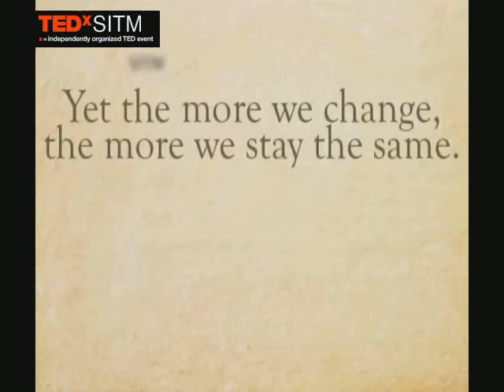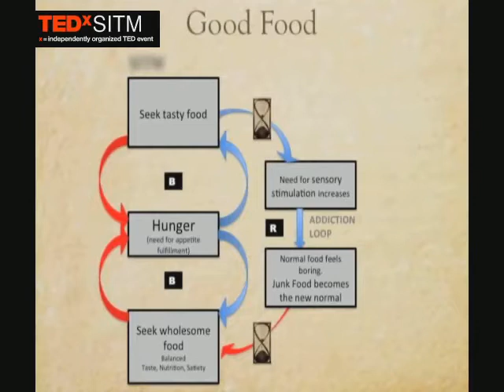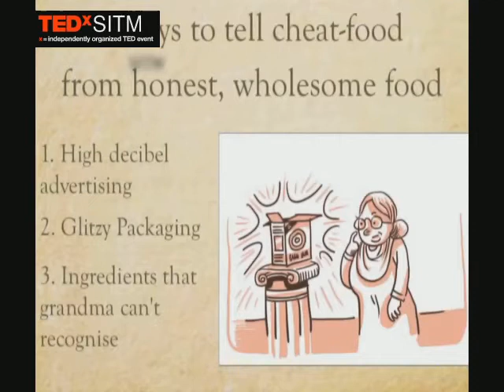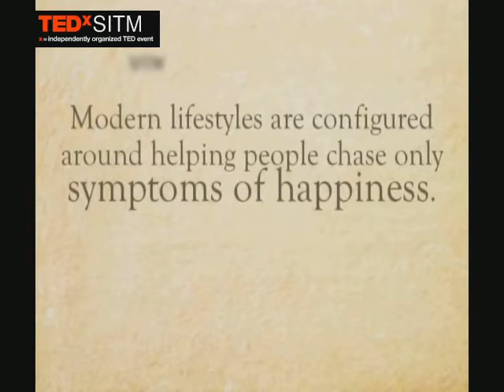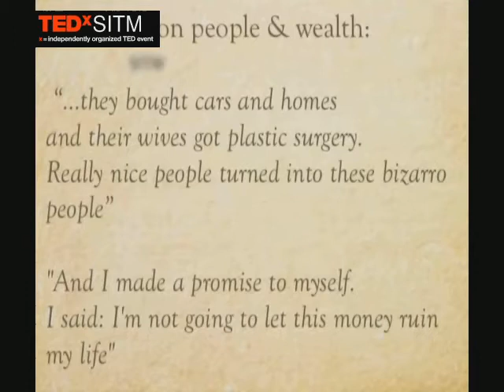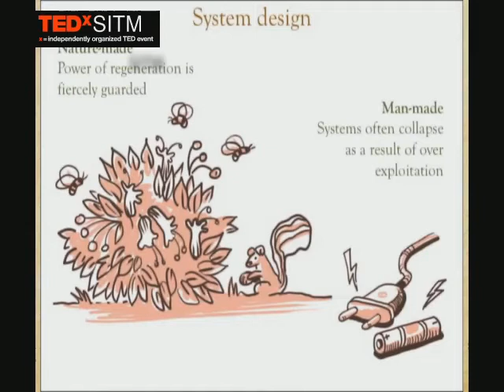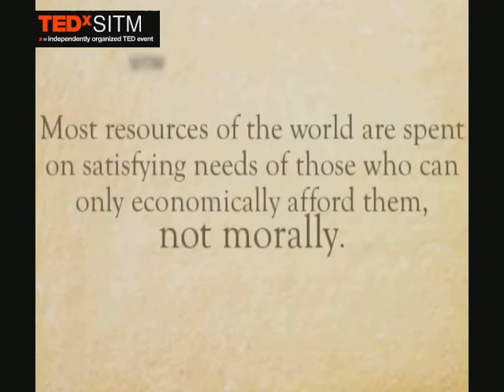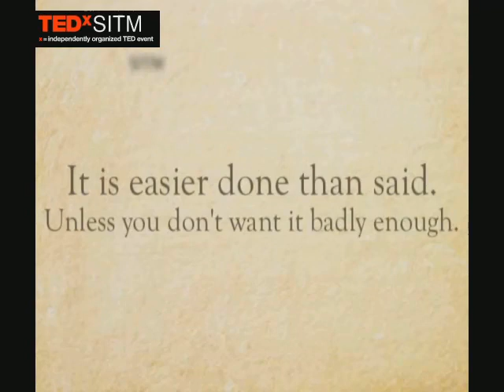Innovation: Ranjan Malik at TEDxSITM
A person with a refreshingly different take on life and work, Ranjan is an innovation thinker and facilitator. He has led and facilitated innovation in number of organizations in various countries.
He has also created methodologies, frameworks and tools that help organizations innovate by design like the innovation evaluation architecture used in Innovation Awards (Innovation for India Awards, Tata Innovation Awards, Forbes-Wipro Global Awards) and NABARD's 3Cs Spot-Fund-Nurture model for Rural Innovation.
A dynamic and charismatic speaker, Ranjan is sought for his unique ability to pick unobvious insights, 'connect unusual dots' and present a compelling message in his characteristic spontaneous style.